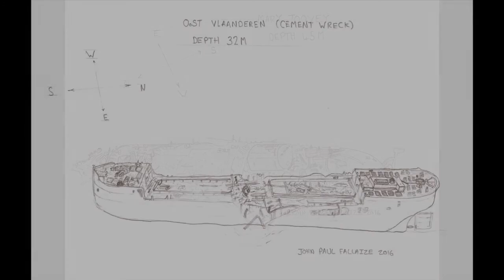Bailiwick of Guernsey Shipwrecks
A short video of what we get up to diving.